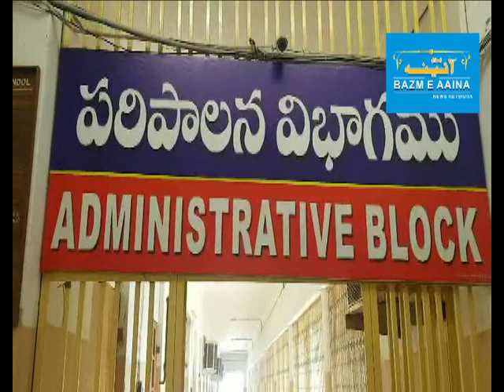S D P I LEADERS HANDED OVER A MEMORANDUM I BAZM E AAINA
S D P I  LEADERS HANDED OVER A MEMORANDUM TO GGH KURNOOL SUPERINTENDENT FOR BETTER FACILITY